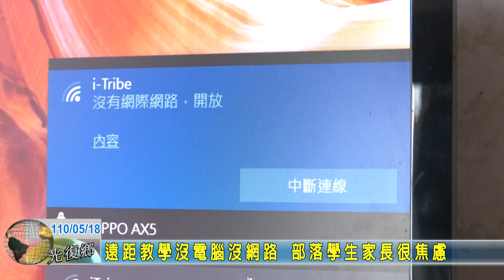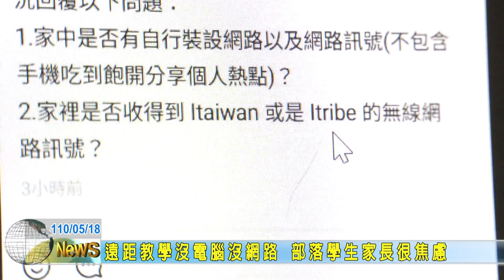20210518 08 遠距教學沒電腦沒網路 部落學生家長很焦慮